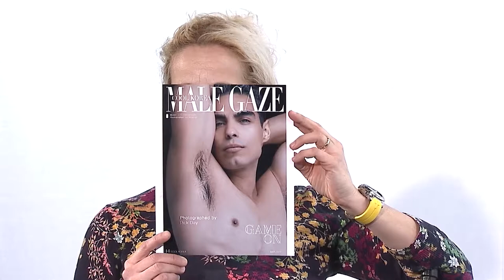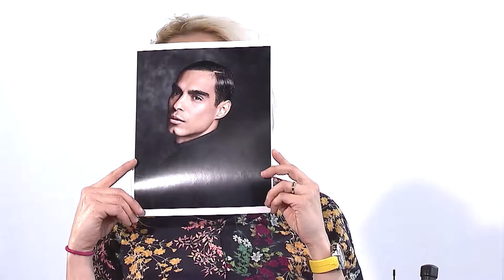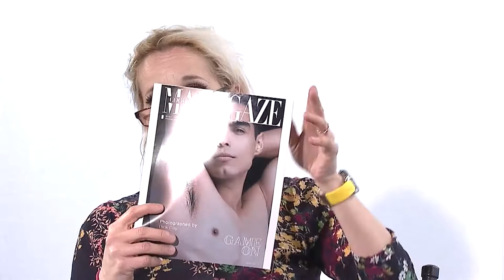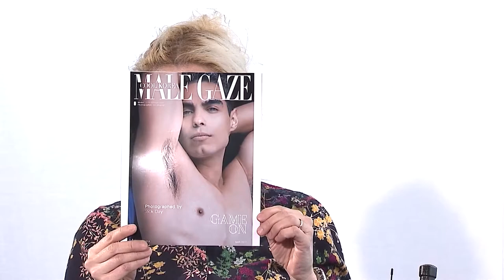Costa Rican actor/model Johnny Castro on The Sissy Gamache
Costa Rican actor/model on The Sissy Gamache Show!